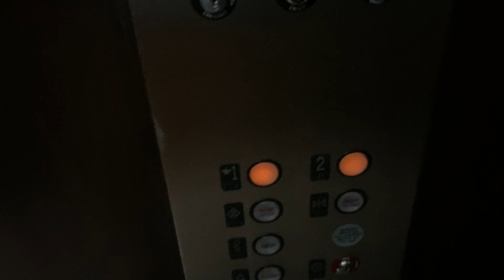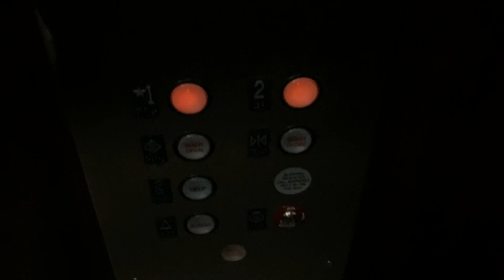Tastefully Modernized Otis Hydraulic Elevator At The 5th Avenue Shops In Boca Raton FL